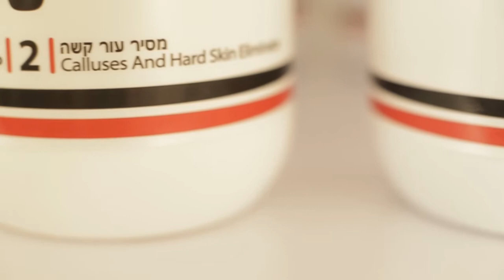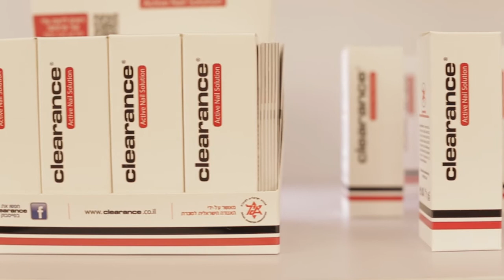Процедура маникюра с использованием метода CLEARANCE - Шаг за шагом